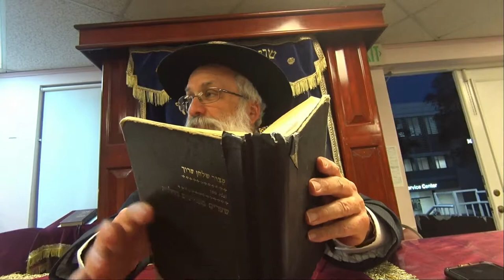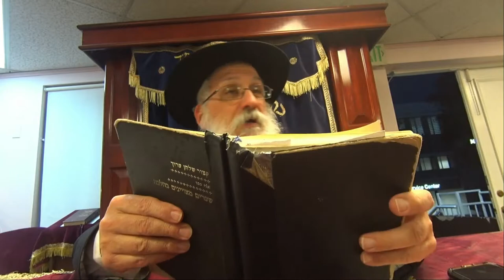Laws and Halachos of Davening (Prayer) Part 12, Shulchan Aruch Lesson 36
Kitzur Shulchan Aruch (Condensed Code of Jewish Law)
by Rabbi Yosef Shusterman
for thousands of hours of online torah classes ranging from kabbalah and chassidus to halcha and chumash.

Kitzur Shulchan Aruch provides practical laws a Jew should know and follow in his everyday life. In these series of online audio classes, Rabbi Shusterman uses the Kitzur Shulchan Aruch as the basis in discussing Jewish laws from the moment the person wakes up in the morning to the time they go to sleep and even the laws and halachos that apply when a Jew is sleeping. Rabbi Shusterman gives the concise and to the point halacha for each case.